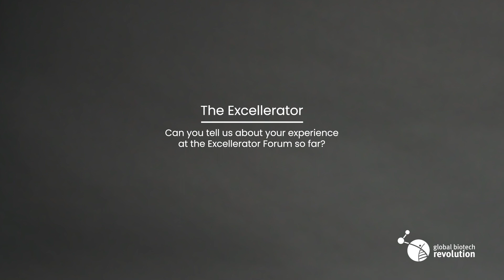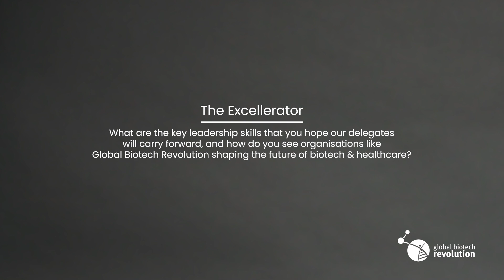Excellerator 2023: Julie Kim, president of the U.S. Business Unit & U.S. Country Head at Takeda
Our esteemed speaker Julie Kim speaks answers a few questions about the Excellerator and leadership!